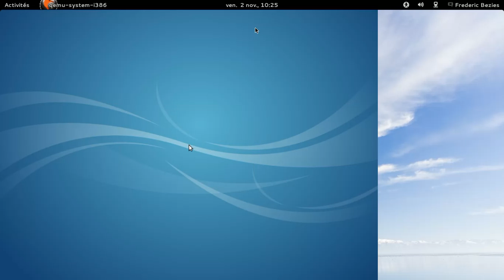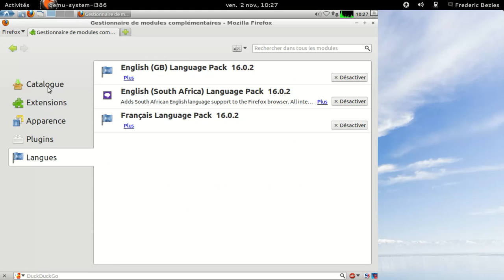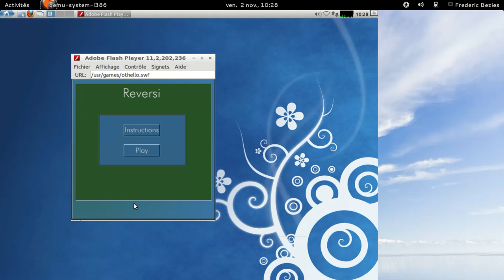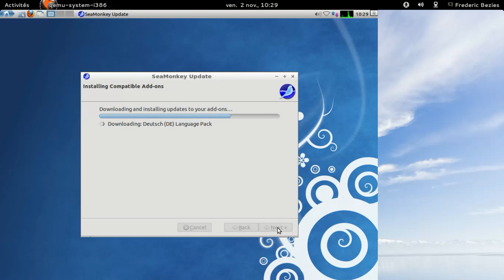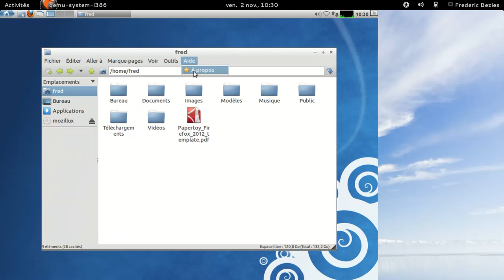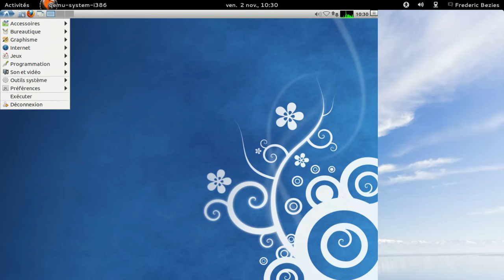Mozillux 12.10.1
Mozillux = lubuntu + mozilla + flash